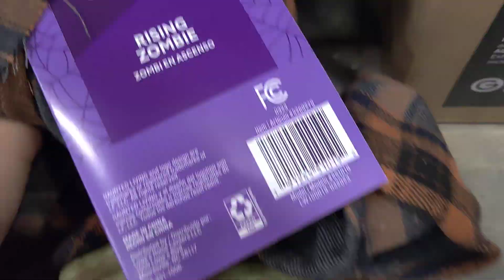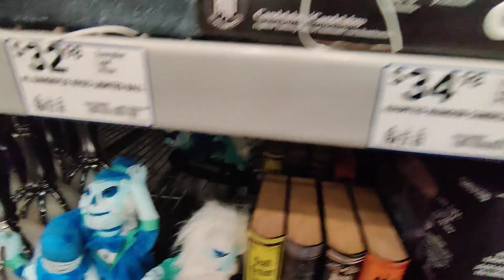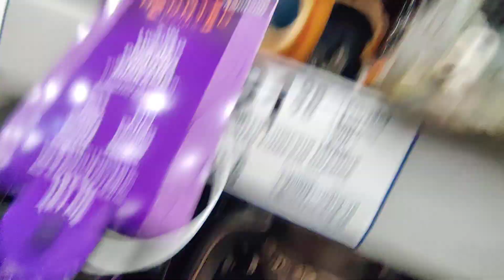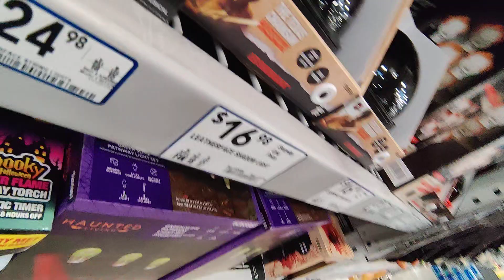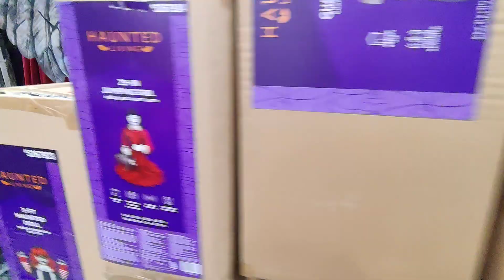Lowe's Halloween 2023 second trip